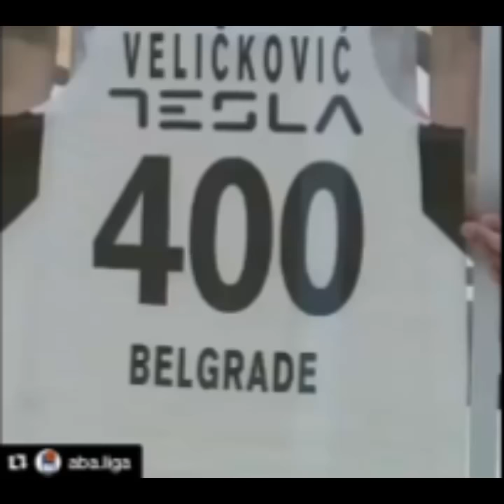Novica Veličković #400 (Novica Ubica)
Novica Veličković je treći po broju nastupa u dresu Partizana:
1. Petar Božić (471. utakmica)
2. Dušan Kecman (444. utakmice)
3. Novica Veličković (400 utakmica)